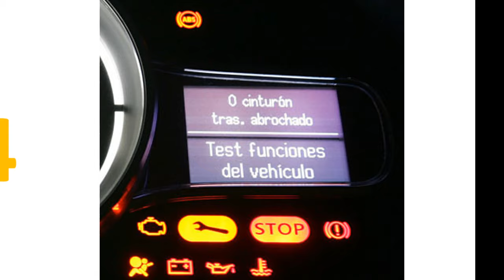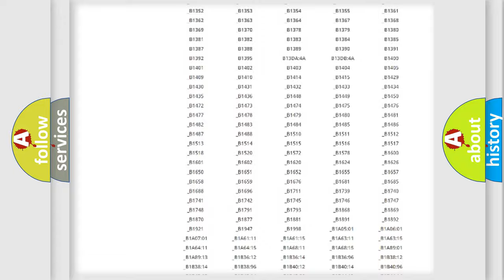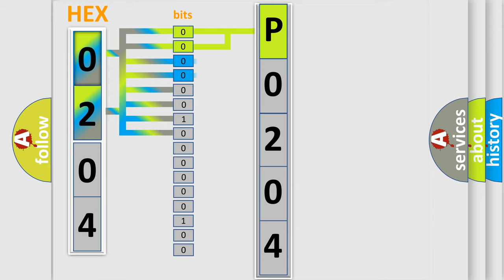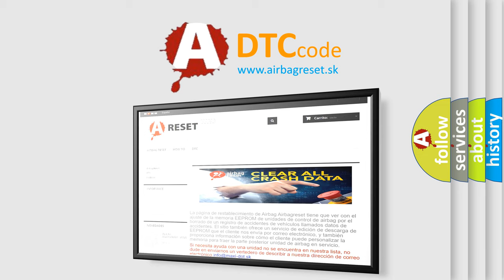DTC Mazda P0204 Short Explanation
Contents:
0:21 Basic DTC analysis according to OBD2 protocol standard.
1:48 Insight into programming
2:58 A diagnostically understandable description of the Diagnostic Trouble Code
3:05 Basic error definition

Make:
Mazda
Code:
P0204
Definition:
Drives side Antenna (outdoor) Open
Description:
If an open circuit is detected in the outside transmission antenna assembly (driver’s side),the diagnostic trouble code is set.
Cause:
 Malfunction of the outside transmission antenna assembly (driver’s side) Malfunction of the KOS-ECU Damaged wiring harness and connectors